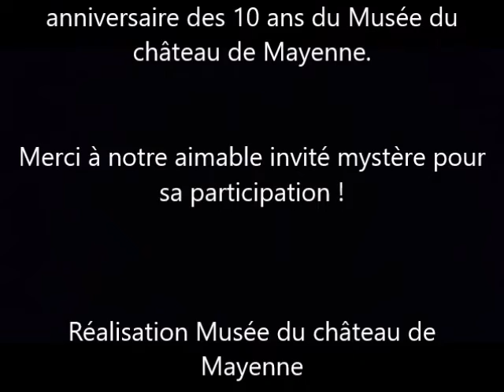Surprise de décembre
Le vendredi 14 décembre 2018 à 19h, le musée du château de Mayenne vous invite à une surprise gratuite !